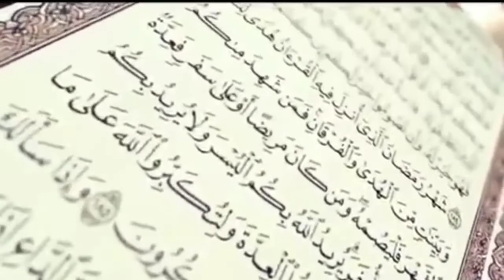Peserta ke 73 Lomba virtual ngaji baca al quran (Dira, kelas 6) Dari Gondang Pwo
PESERTA KE 73

Nama.   :Dira Ayu Rahmadani
Kelas.    :6 SD
Umur.     :11 th
Alamat. :Gondang Purwantoro